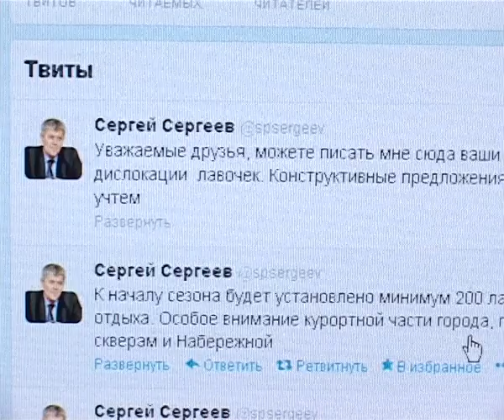Новости "Анапа Регион" от 4 апреля 2013 года